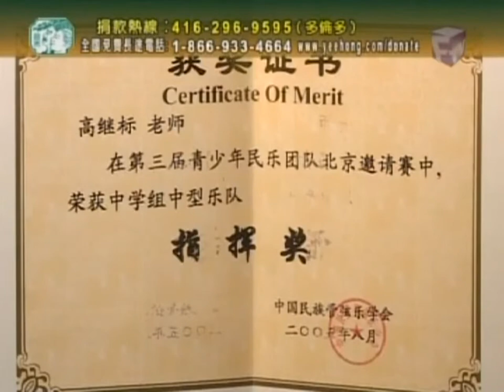千禧雅樂坊 - Millenium Orchestra - short documentary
多倫多千禧雅樂坊是植根於密西沙加市頤康中心的一個長者中樂團，成立於2008年，旨在鼓動區內退休人士通過學習中國民族音樂傳揚中國文化精粹，從而提升生命的價值，把人生的下半場嫁給音樂，展開不一樣的生命探索之旅。成立八年以來，應邀走遍各城各鄉，以樂會友，為當地社區帶來歡樂的祝福，也以身體力行的方式體現「老有所用」的安老精神。

A short documentary on the Millenium Chinese Orchestra, a senior community Chinese orchestra based in Mississauga, Ontario, Canada. It is comprised entirely of retirees ranging in age from early 50s to 80s, and from various life backgrounds and skill levels.

Conductor: Bill Ko